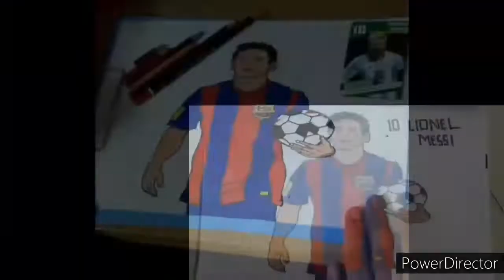How to draw Lionel Messi | Art by- Nabil | Full HD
Edited by : Power Director